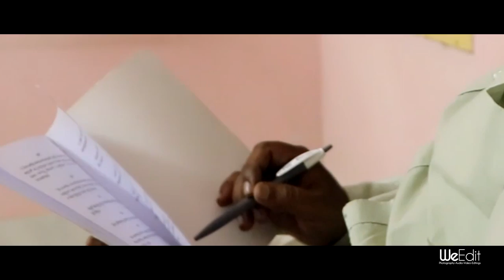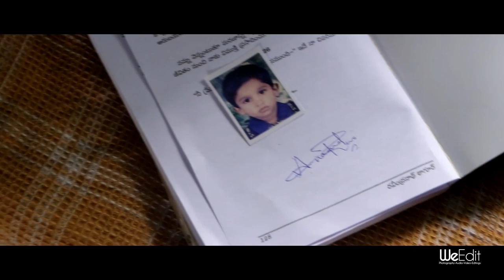DESTINY by REVERENT RESILIENTS@ RMC KAKINADA /CELESTA 2018 Retake#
Rangaraya medical college#celesta 2k18# telugu short films